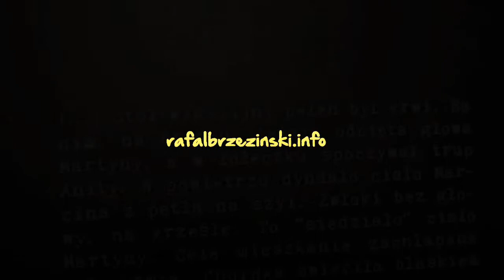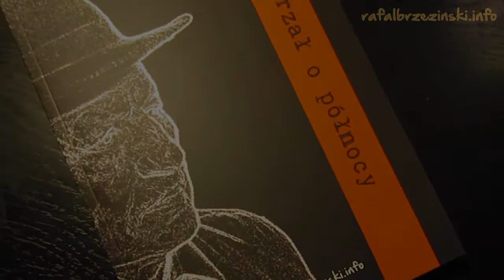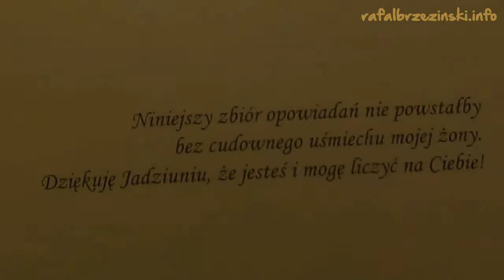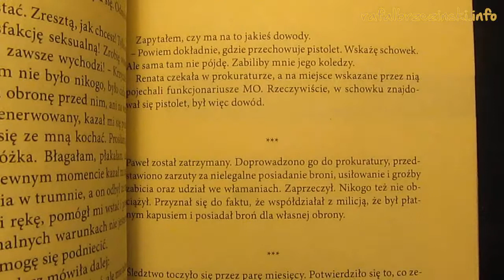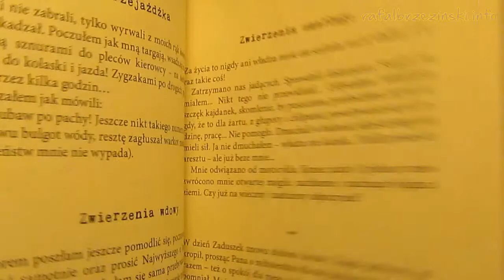Zygmunt Iwaszkiewicz - promocja Dzierżoniów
Promocja książki "Strzał o północy"
realizacja: rafałbrzezinski.info